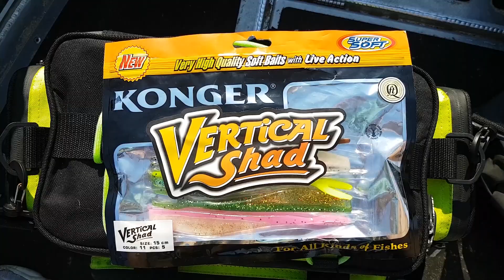Vertical Shad i Vertical Minnow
Prezentujemy Vertical Shad i Vertical Minnow marki Konger. Są to ponętne, ruchliwe jaskółki które sprawdzą się przy rożnych technikach połowu zarówno w słodkich jak i słonych zbiornikach. Doskonały wybór szczególnie do verticala z główką futbolówką. Miękki silikon sprawia, że przynęty wykonują żwawe ruchy nawet podczas delikatnych ruchów szczytówką. Skusi do brania niejednego sandacza czy szczupaka, nawet te „bez apetytu”.